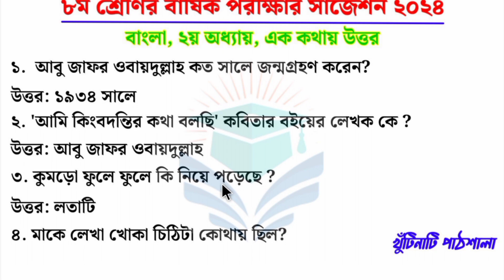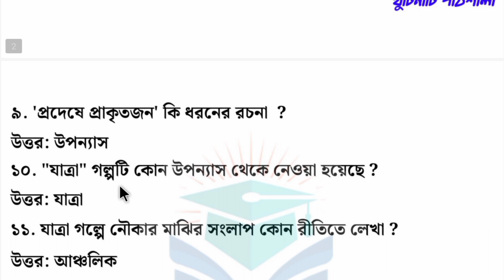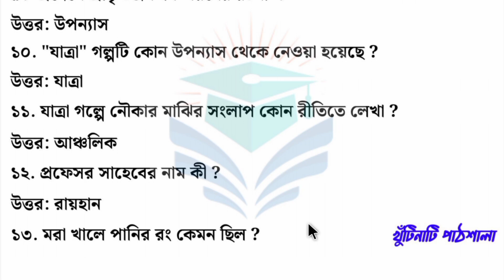পর্ব ২ | ৮ম শ্রেণির বাংলা বার্ষিক পরীক্ষার সাজেশন ২০২৪ | Class 8 Annual exam 2024 Bangla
পর্ব ২ | ৮ম শ্রেণির বাংলা বার্ষিক পরীক্ষার সাজেশন ২০২৪ | ৮ম শ্রেণির বার্ষিক পরীক্ষা প্রশ্ন ও উত্তর ২০২৪ | Class 8 Annual exam 2024

এই ভিডিওতে অষ্টম শ্রেণীর বার্ষিক পরীক্ষার জন্য বাংলা ২য় অধ্যায় প্রমিত বলি প্রমিত লিখি থেকে এক কথায় উত্তর এর সাজেশন নিয়ে আলোচনা করা হয়েছে।

অষ্টম শ্রেণির বাংলা বার্ষিক পরীক্ষার প্রশ্ন ২০২৪
অষ্টম শ্রেণির বার্ষিক পরীক্ষার প্রশ্ন ২০২৪ বাংলা
অষ্টম শ্রেণির বার্ষিক পরীক্ষার প্রশ্ন ২০২৪
class 8 bangla annual exam 2024
৮ম শ্রেণির বাংলা বার্ষিক পরীক্ষার প্রশ্ন ২০২৪
৮ম শ্রেণির বার্ষিক পরীক্ষার প্রশ্ন ২০২৪ বাংলা
৮ম শ্রেণির বার্ষিক পরীক্ষার প্রশ্ন ২০২৪
class 8 barsik exam 2024 syllabus
অষ্টম শ্রেণির বাংলা বার্ষিক পরীক্ষার প্রশ্ন উত্তর ২০২৪
Class 8 Annual Exam 2024
nomuna prosno class 8 bangla
অষ্টম শ্রেণির বার্ষিক পরীক্ষার প্রশ্ন 2024
অষ্টম শ্রেণির বার্ষিক মূল্যায়ন প্রশ্ন ২০২৪
class 8 annual exam question 2024
class 8 annual exam question 2024 bangla
অষ্টম শ্রেণির অর্ধ বার্ষিক পরীক্ষার প্রশ্ন ২০২৪ বাংলা
অষ্টম শ্রেণির বার্ষিক পরীক্ষার সাজেশন ২০২৪
৮ম শ্রেণির বাংলা নমুনা প্রশ্ন ২০২৪
অষ্টম শ্রেণির বাংলা নমুনা প্রশ্ন ও উত্তর ২০২৪
৮ম শ্রেণির বার্ষিক পরীক্ষা বাংলা প্রশ্ন উত্তর